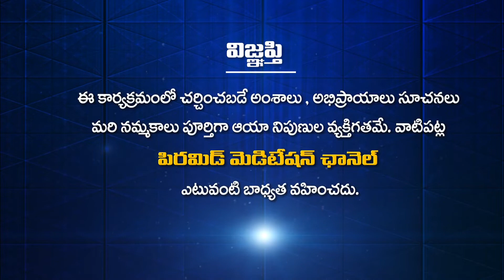Miracles of Meditation by SURESH